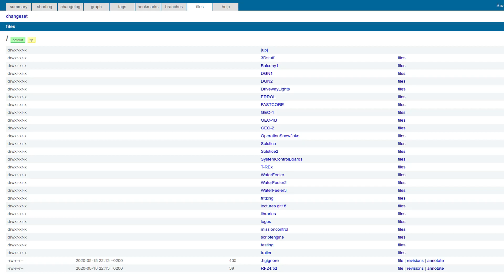The Garden Space Program has a new website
GSP, also known as the Null Island Space Agency has now a new website!